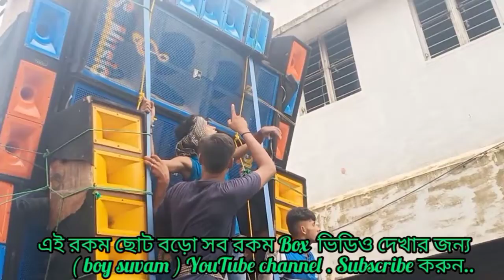( S.. music ).নতুন সেটাপ⚡ নতুন চমক⚡ (চৌখালি)⚡চৌউমোড়..🔥